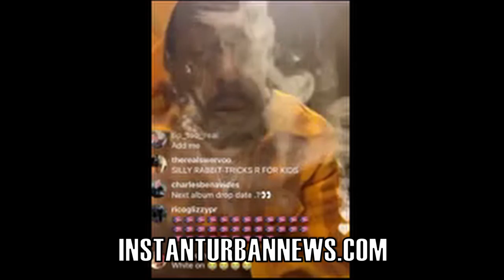Sauce Walka I Seen My Mamma Suck D For Crack